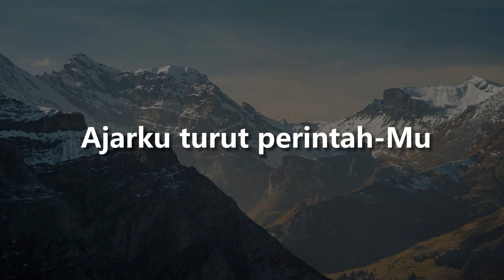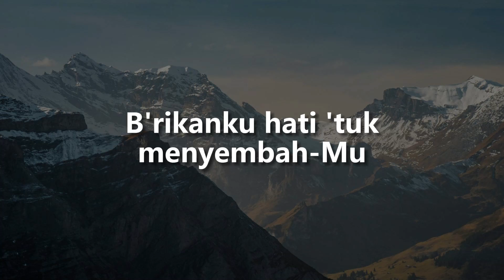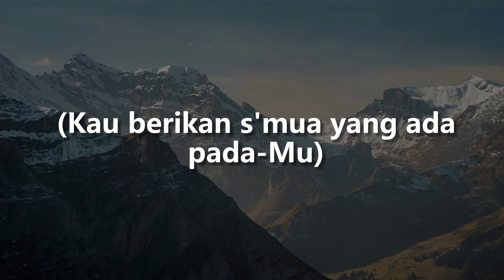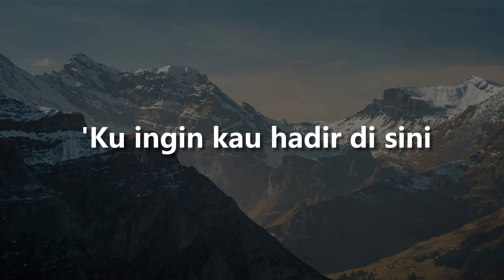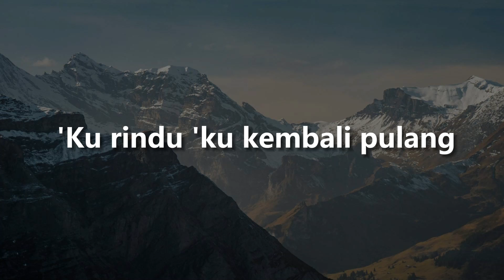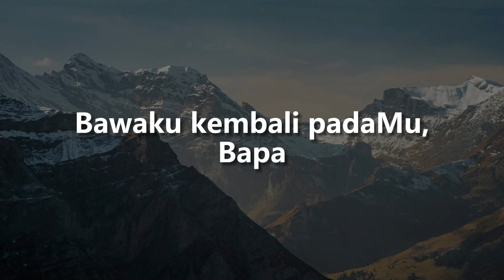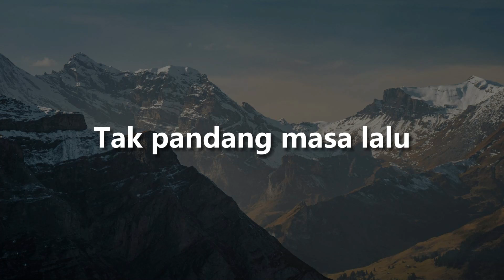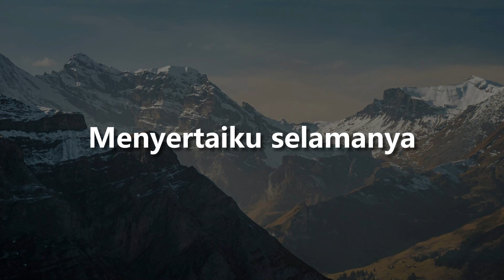Jeffry S. Tjandra - Seperti Bapa Sayang Anaknya (Lirik) Lagu Rohani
"~~~Lirik Lagu Rohani Kristen Terbaik, Terpopuler, Terbaru~~~

Bapa, besar sungguh kasih setiaMu
Nyata sungguh perlindunganMu
Tak satu kuasa mampu pisahkan aku dari kasihMu
Bapa, ajarku s'lalu hormatiMu
Ajarku turut perintahMu
B'rikanku hati tuk menyembahMu
Dan bersyukur s'tiap waktu
S'perti Bapa sayang anakNya
Demikianlah Engkau mengasihiku
Kau jadikan biji mataMu
Kau berikan s'mua yang ada padaMu
Demikianlah Kau menuntun langkahku
Hari depan, indah Kau beri
RancanganMu yang terbaik bagiku"